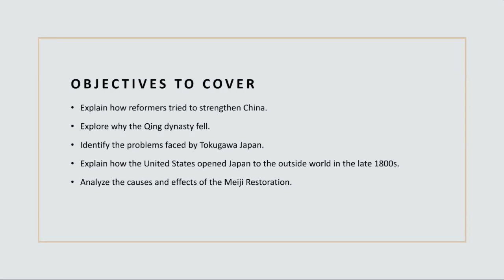Week 24 World History II Grade 11- Mr. Ahmad Abu Rashed